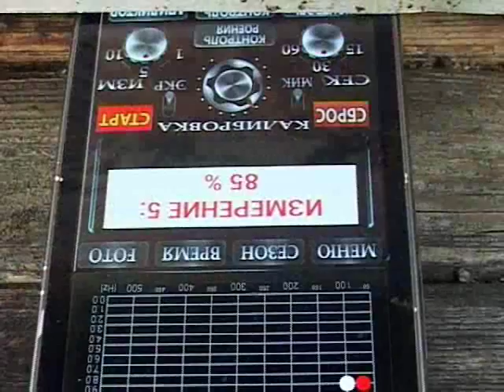Film 23 Measurements using internal mic of smartphone Fr